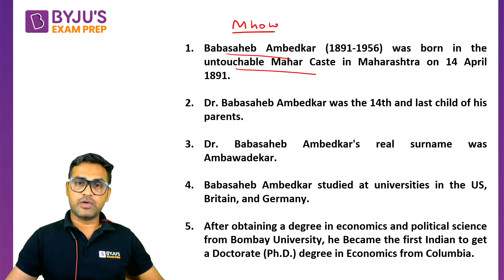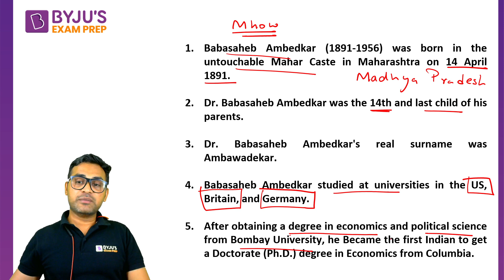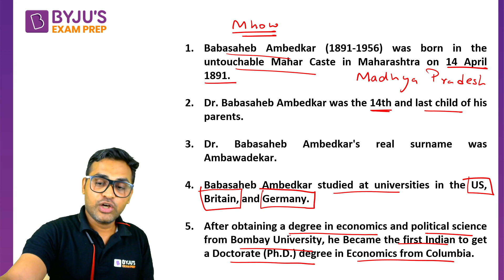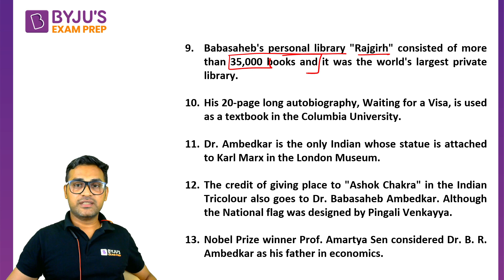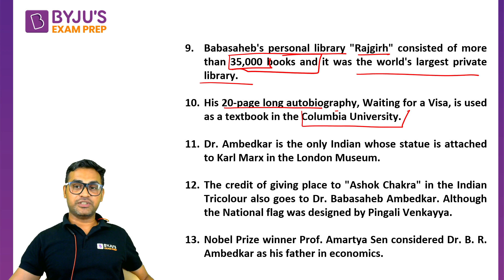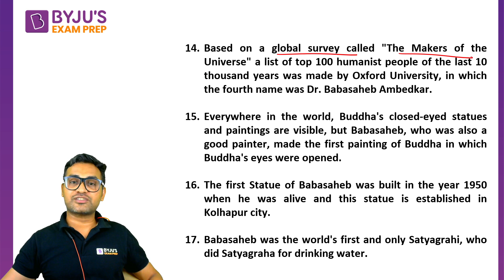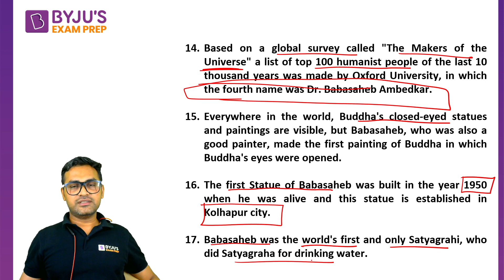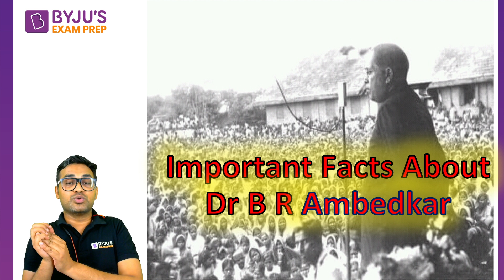Know Important Fact about Dr. B.R. Ambedkar || Ambedkar Jayanti || Manoj Sir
Session on Important Facts about Dr. B.R. Ambedkar.

In this session expert, would cover important questions and concepts to help you prepare for UGC NET Paper.

✅Extensive guidance from an experienced panel